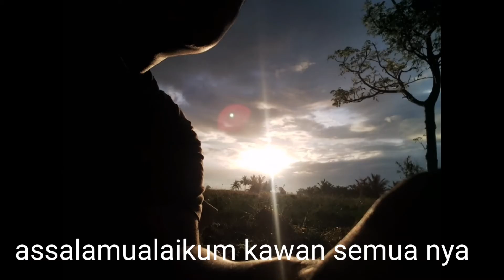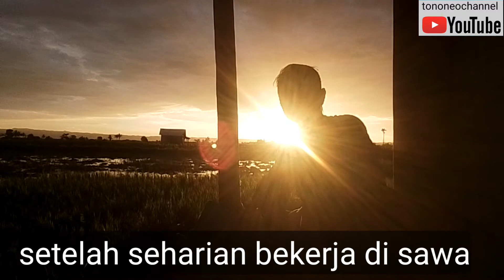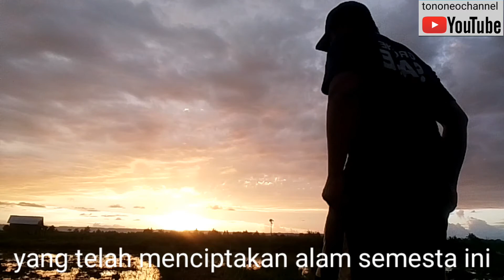Senja di sore hari ,menikmati senja di ujung sawah,setelah macul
Menikmati pemandangan sawah yang sangat indah sekali
Pemandangan alam yang sangat indah
Pemandangan alam
Sawah yang sangat indah
Senja di sore hari
Senja menjelang bulan purnama
Pemandangan senjata yang indah
Senja di ujung jalan
Petani macul di sawah
saya pun merenung sambil menikmati senja di ujung sawah setelah macul sambil istirahat
menikmati ke keagungan Alloh SWT